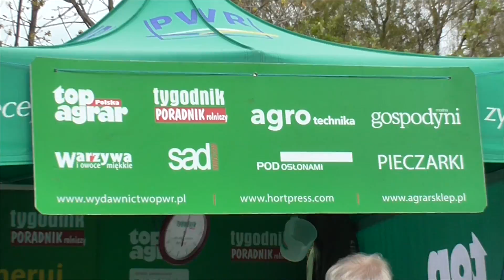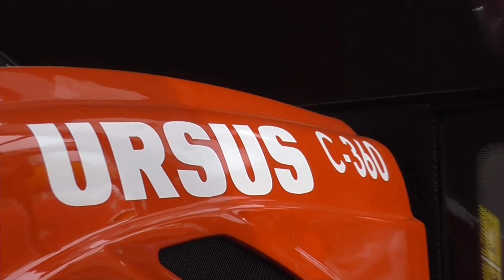Bratoszewice Prodżekt :D ☆ XXIV Targi Rolne Agrotechnika Bratoszewice 2016☆[Full HD]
Siemanko ! :D

☆W końcu udało sie skleić co nieco z tegorocznych targów w  Bratoszewicach :D  Mysle ze film nie jest najgorszy i generalnie jestem z niego zadowolony ;3

☆Na targach byliśmy w sobotę i w niedzielę jednak w niedziele większą ekipą ^^

☆Pozdrawiamy serdecznie  DG AgroMafia  których spotkaliśmy w niedzielę :D
☆DG AgroMafia - link do kanału ☆
Polecamy bo robią robotę hehe :D